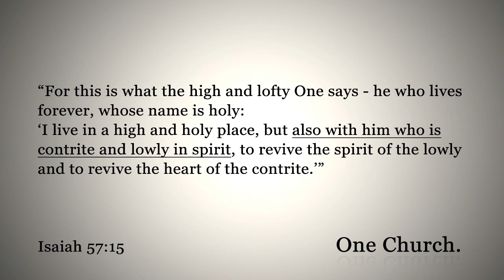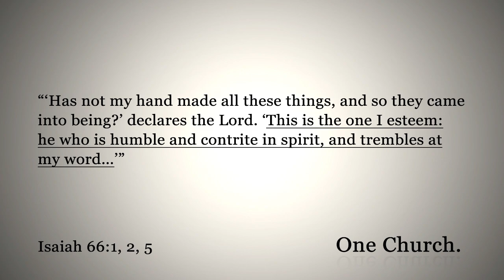The importance of humility (Henry Wildeboer)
Here are some highlights from Bruxy and Henry's message "Christian Reformed Church" - the 3rd message in our One Church series.